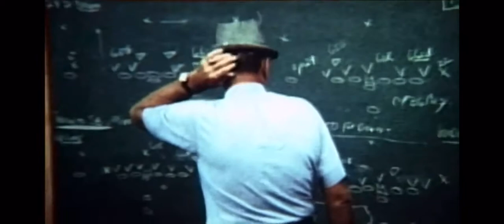Boys Of Fall 2nd Part Of Video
Kenny Chesney Boys Of Fall